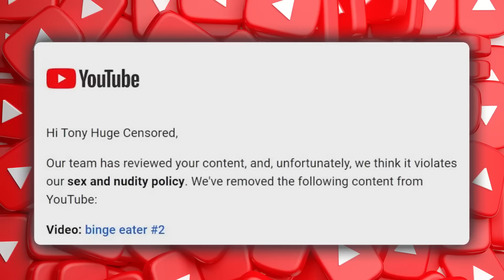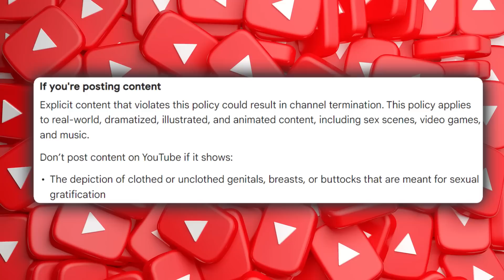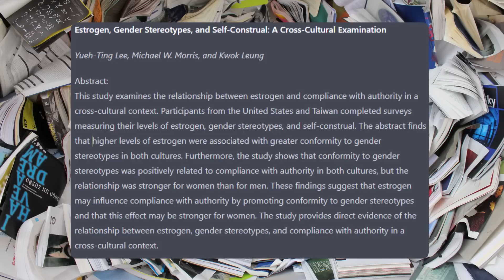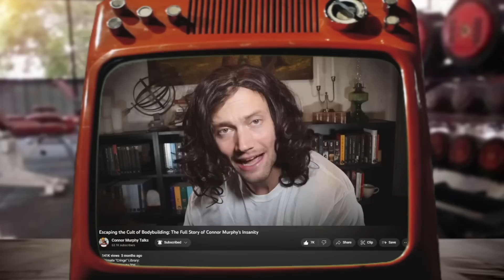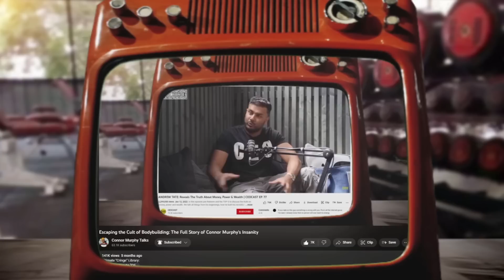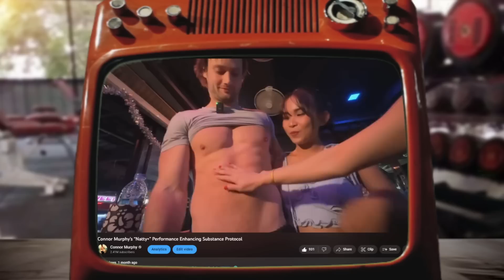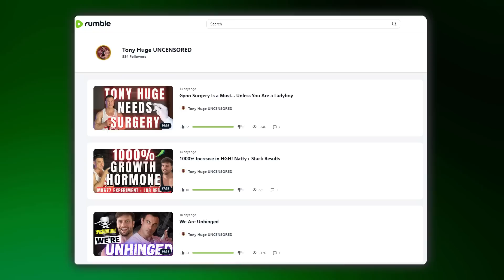The Cancellation of Tony Huge: A Political Attack on Masculinity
Tony Huge's YouTube channel was recently deleted. The liberal, woke agenda has launched a nationwide attack on masculinity, and Tony has become a causality akin to Andrew Tate.

💊 Natty+ Stack 💊
Arachidonic Acid
Epimuscle (Epicatechin)
SLIN Pills
Blue Ox Testosterone Booster
Code Red Fat Burner
Essential Amino Acids
Creatine
Rage 2.0 Pre
PhytoTurk (Turkesterone)
Black Ox Testosterone Booster
3-AD
MK-677
Tadalafil

"Ancient Trials" by Mark Hutson
Mark Hutson